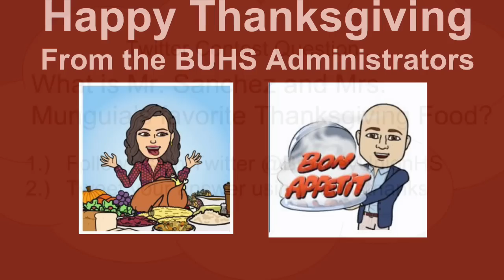Wildcat Update 111615